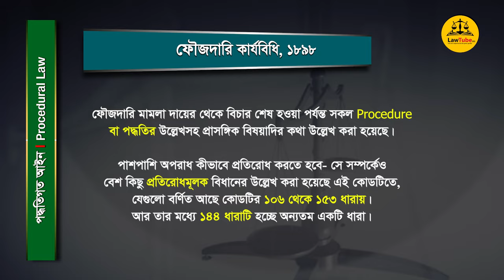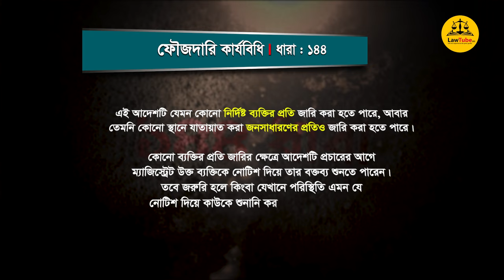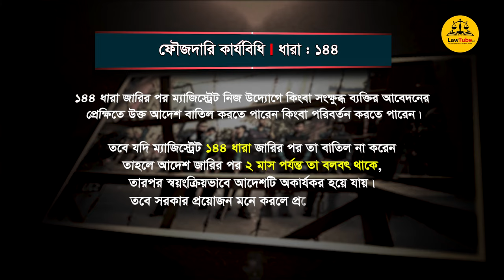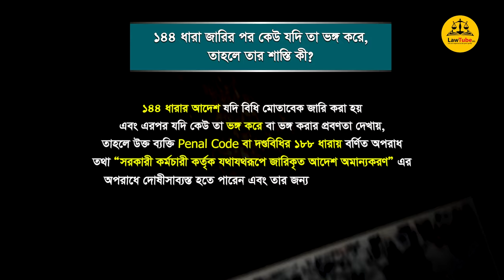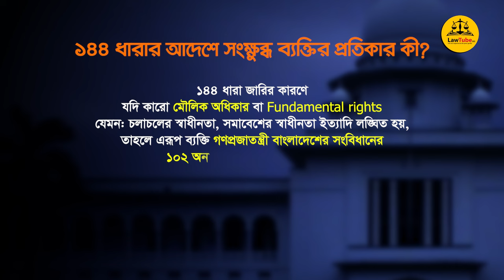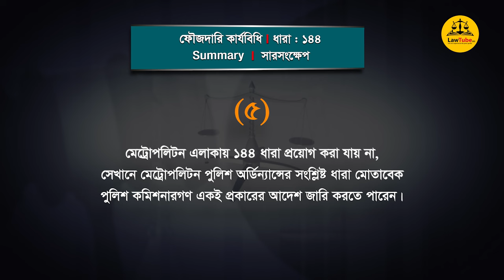১৪৪ ধারা কী? | কখন ও কীভাবে জারি করা হয় ১৪৪ ধারা? | ফৌজদারি কার্যবিধি | Section 144 of CrPC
মাঝে মধ্যেই আমরা ১৪৪ ধারা বা ‘One Forty Four’ (১৪৪) জারির কথা শুনে থাকি। কিন্তু আমরা অনেকেই জানি না এই ১৪৪ ধারাটি আসলে কী কিংবা কখন ও কীভাবে জারি করা হয় ১৪৪ ধারার আদেশ। এই বিষয়ে একটা স্পষ্ট ধারণা দেওয়ার
উদ্দেশ্যেই আমরা নির্মাণ করেছি ১৪৪ ধারা-সংক্রান্ত এই এপিসোডটি। আশা করি এপিসোডটি মনোযোগ সহকারে দেখার পর এই নিয়ে আর কারোর মধ্যে কোন প্রকার সংশয় থাকবে না।

এপিসোডটি গ্রন্থনা করেছেন কে আর চৌধুরী,
উপস্থাপন করেছেন সাজ্জাদ হায়দার,
পাঠ করেছেন মিশকাত শুকরানা
এবং নির্মাণ করেছেন কামরুল হাসান ইমরান।